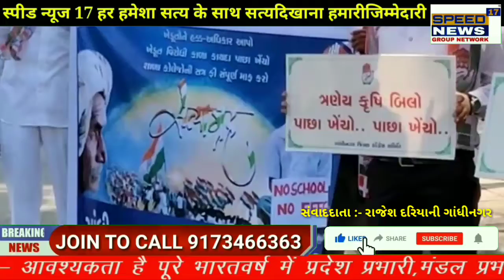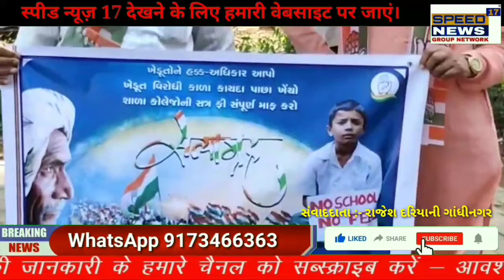SPEEDNEWS17 ગાંધીનગર તાલુકા કોંગ્રેસ સમિતિ દ્વારા વિરોધ પ્રદર્શન યોજવામાં આવ્યું.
ગાંધીનગર તાલુકા કોંગ્રેસ સમિતિ દ્વારા વિરોધ પ્રદર્શન યોજવામાં આવ્યું.
ગાંધીનગર શહેરમાં છાવણી ખાતે આજે કોંગ્રેસ સમિતિ દ્વારા વિરોધ પ્રદર્શન કરવામાં આવ્યું  આ પ્રદર્શન મા કોંગ્રેસના ઘણા દિગ્ગજ નેતાઓ ઉપસ્થિત રહ્યા હતા, આ પ્રદર્શન ના મુખ્ય મુદ્દાઓ ખેડૂતોને હક અધિકાર આપો ખેડૂતો વિરોધી કાળા કાયદાઓ પાછા ખેંચો શાળા કોલેજ ની સત્રફી સંપૂર્ણપણે માફ કરો તથા કેન્દ્ર સરકારના કૃષિ બિલો પાછા  ખેંચો જેની માંગ સાથે પ્રદર્શન યોજવામાં આવ્યું હતું, ગુજરાતના ગાંધીનગર, અમદાવાદ, સુરત, ભરૂચ , અમરેલી, ઉના,રાજકોટ જેવા મોટા શહેરોમાં કોંગ્રેસ દ્વારા વિરોધ પ્રદર્શન કરવામાં આવ્યો હતો. સુરત જેવા શહેરમાં કોંગ્રેસીઓને ભેગા થતા જોઇ પોલીસ દ્વારા ધરપકડ કરવામાં આવી હતી જ્યારે ગુજરાતના ગાંધીનગર શહેરમાં કોંગ્રેસના દિગ્ગજ નેતાઓ ઉપસ્થિત રહીને આ પ્રદર્શન શાંતિપૂર્ણરીતે કરવામાં આવ્યું હતું.
રિપોર્ટિંગ: રાજેશ દરિયાણી ગાંધીનગર..